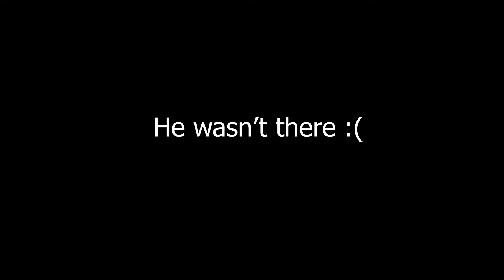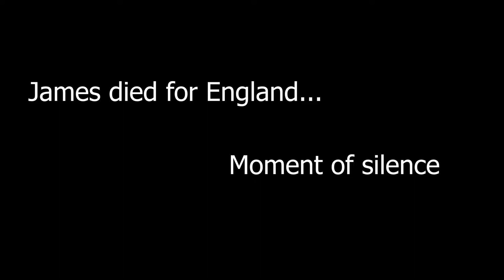Totally getting the hang of it: Goldeneye 007 EP2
England's best agent will prove to the world that giving a gun and a civilian to a disgruntled middle-eastern man is a bad idea.